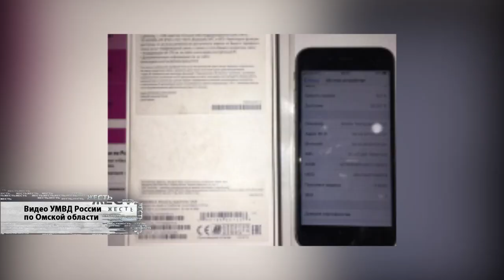ЖЕСТЬ от 02 04 20_Антенна 7_Омск